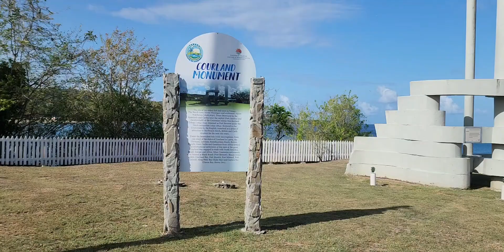COURLAND MONUMENT TOBAGO 🇹🇹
COURLAND MONUMENT